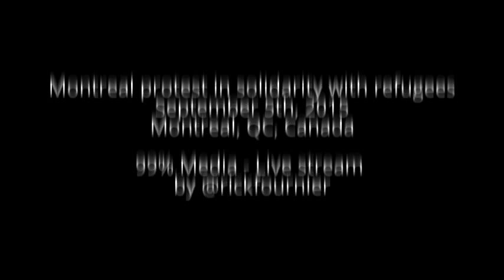MaVoixCompte RefugeeMarch MyVoiceMatters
LIVE / EN DIRECT (click "show more" for links and info)

Close to a thousand protesters gathered in Montreal to denounce the Canadian government and their complicit role in the deaths of refugees and migrants. Today’s protest was part of cross-Canada mobilizations worldwide in support of refugees and migrants.